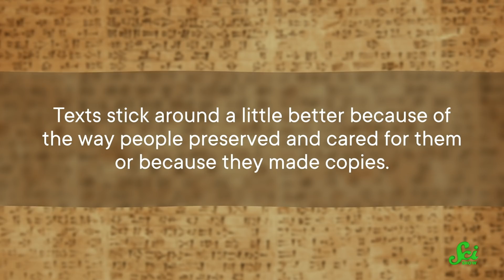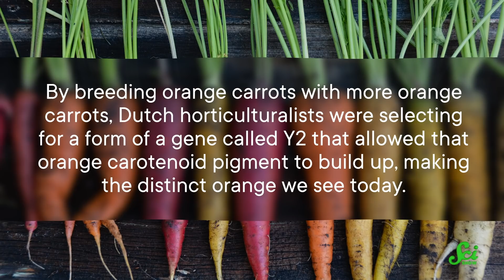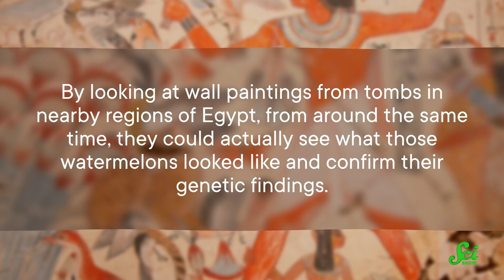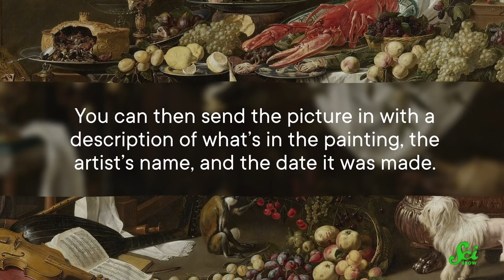Tracking Plant Genetics Through Art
Just like animals, plants evolve and change over time. And you might think we'd be looking for things like fossils to figure out how they've changed, but some scientists are using a far less traditional resource: art.